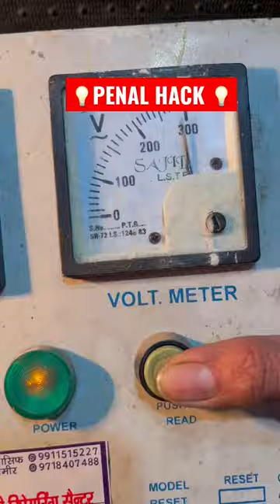💡 summer, sable PENAL check, 💡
💡PENAL check, ￼💡

Nice panel, main meter change Kya Hai

Is panel Ke Andar Humne ampere meter heavy Walla Laga Hai Tir E Sembakkam heater Lagaya Hain Bahut hi Achhi company Ka Meet Hai Woh jo Hamne Ishq Endha Lagaya Hai Kiski Ishqa Main switch be change Gaane play Jwala

Panel Mein MCB Laggai Hai Aadu videos Ko check Kia Hai office Kunda Bala says care past Kiya Hai ski in the summer sable Kitta Ki Jagah Laga Kachhe Kya Hai

Yay okay ho Gaya Abhi scan the summer sable Kehta Laga Challaga Dekhenge Saavn sevil Kehta Lagakar Hum Na Chala Dekha to Yeh Chal Gaya Tha ￼￼￼￼